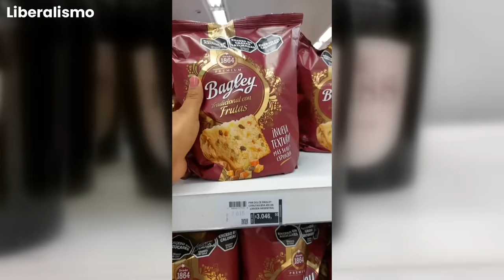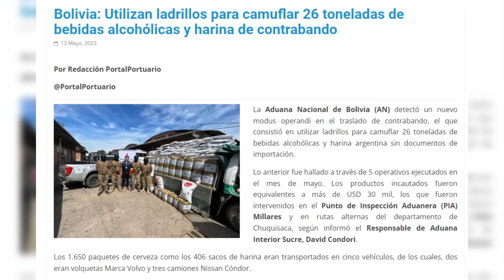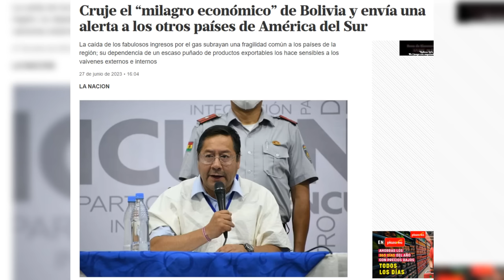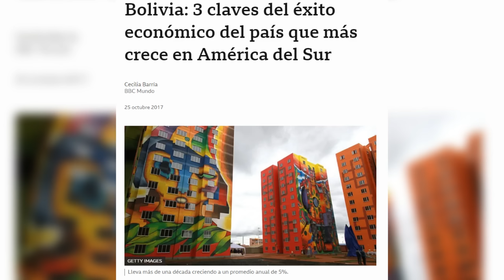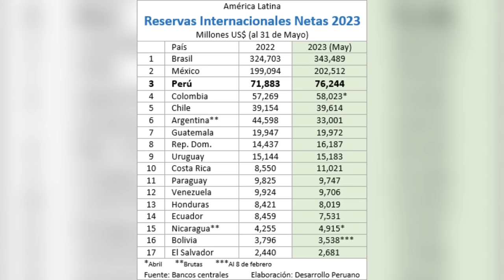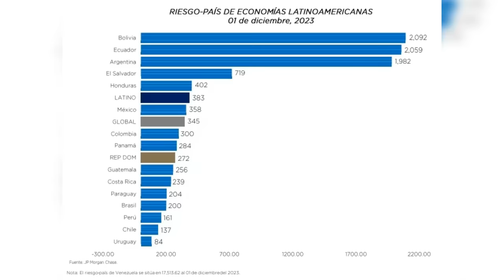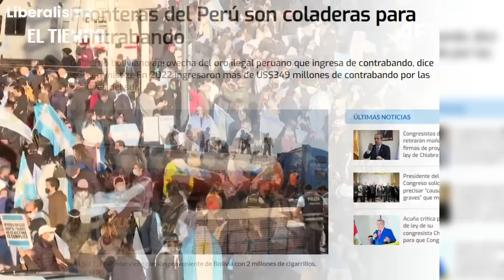💥BOLIVIA ENTRA EN CRISIS POR MEDIDAS DE MILEI💥NO HAY PLATA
Un panorama desgarrador se vive en Bolivia. Argentina ha cerrado más de 20 pasos fronterizos ilegales. Ello ha desencadenado un auténtico cataclismo sobre la economía boliviana.

Hasta hace una semana, comerciantes bolivianos entraban ilegalmente a Argentina para comprar productos subsidiados. Y de vuelta en su país los revendían a mayor precio.

Pero con la eliminación de los subsidios, todos los productos en Bolivia se han disparado hasta un 50%. Desde alimentos básicos como harina y fideos hasta lujos como vinos y chocolates. Por lo que los bolivianos están furiosos con Milei. Al punto que Evo Morales afirmó que en Bolivia no se atenderá a ningún argentino mientras gobierne Milei.

Adicionalmente, el cierre de fronteras ha revelado datos alarmantes. sobre el mercado negro que funcionaba en la frontera. Los contrabanditas buscaban pasos escondidos donde la fuerza del río era menor. Para ello, usaban balsas improvisadas o carretas de mano. Otro método era llegar a un acuerdo con estacionamientos. y hoteles para dejarles pasar los productos. Incluso llegaron a utilizar ladrillos para meter en su interior paquetes de cerveza.

El contrabando se incrementó tanto en el último año que empezaron a pasar joyas robadas. motos, autos e incluso armas. Con lo que a medida que Argentina se empobrecía los bolivianos se hacían cada vez más ricos.

De modo que el supuesto milagro económico. boliviano estaba basado en el contrabando. No crecía la industria boliviana sino que se alimentaba. de productos argentinos subsidiados. Bolivia tenía una economía parasitaria, que al igual que Cuba o Venezuela. no puede crecer por sí mismo.

Es más, muchos bolivianos cruzaban la frontera en busca de atención médica en hospitales argentinos. Ello llevó a las organizaciones criminales a operar en la frontera. Se encargaban de hacer pasar a bolivianos de manera ilegal. Y también ofrecían un trámite express para obtener el Documento Nacional de Identidad argentino.

Con ello, los bolivianos podían acceder a los distintos bonos que entregaba el gobierno argentino. Además de tener acceso a educación gratuita, medicinas, asignación familiar e incluso una tarjeta de alimentos.

Pero el contrabando también perjudicaba a Bolivia, impidiendo que su economía se desarrolle. Ya que sus empresas no podían competir contra. los productos subsidiados que venían de Argentina.

No obstante, por años se habló de un supuesto milagro económico boliviano. Cuando en realidad la economía boliviana dependía de dos factores. El contrabando y el gas natural. Sin embargo, nunca invirtió en diversificar la economía. aumentar la productividad, ni siquiera en buscar nuevos yacimientos de gas.

Y ahora que este recurso se les está terminando la situación es crítica. Queda tan poco gas natural en Bolivia que ya no dejan que ningún extranjero recargue combustible dentro de su territorio. Aun así, se estima para las 2030 las reservas se agotarán. pasando a ser un país que importe gas de Argentina.

Sin embargo, Bolivia nunca aprovechó la riqueza que le dejó su gas. Todo se dilapidó en obras absurdas como aeropuertos sin demanda. estadios que funcionan una vez al año. réplicas de monumentos europeos. e incluso un museo dedicado a Evo Morales. Como resultado, las reservas bolivianas son las más bajas del continente. Sus últimos lingotes de oro ya han sido liquidados. Y actualmente tiene el riesgo país más alto del continente.

Lo que se viene en Bolivia es una ola de protestas y la peor recesión de su historia. Por lo que el presidente Arce ha empezado a rematar su litio.